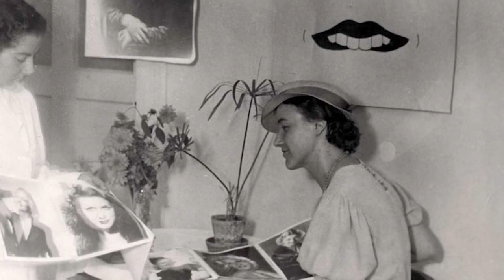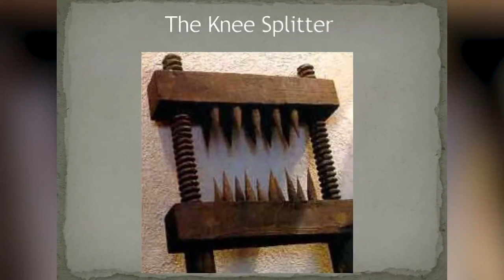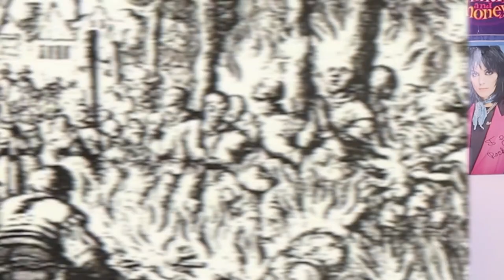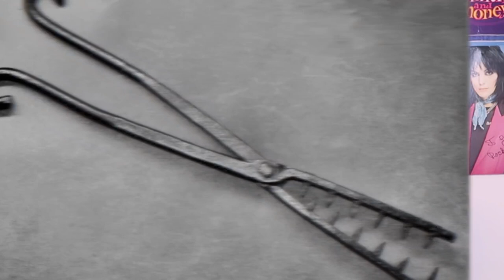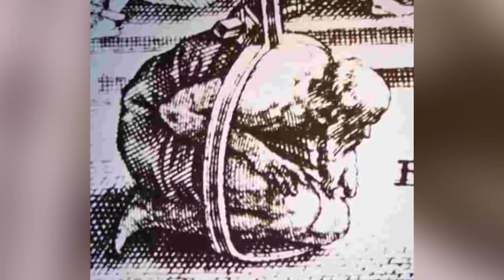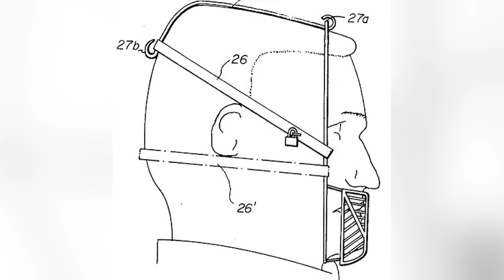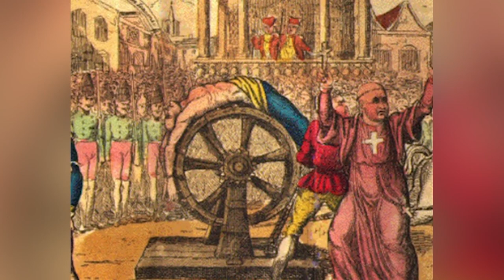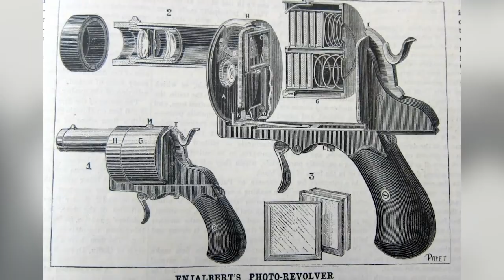Top 10 Scary Inventions In History That Should Be Forgotten About | Marathon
These machines and inventions that were invented throughout history should just be forgotten about. The end result of their life cycle was truly catastrophic and it's best just left out of the collective conscious. This is the Top 10 Scary Inventions In History That Should Be Forgotten About | Marathon.

Time Codes:
0:00- Top 10 Scary Inventions In History That Should Be Forgotten About - Part 1
7:49 - Top 10 Scary Inventions In History That Should Be Forgotten About - Part 2
16:37 - Top 10 Scary Inventions In History That Should Be Forgotten About - Part 3
25:03 - Top 10 Scary Inventions In History That Should Be Forgotten About - Part 4